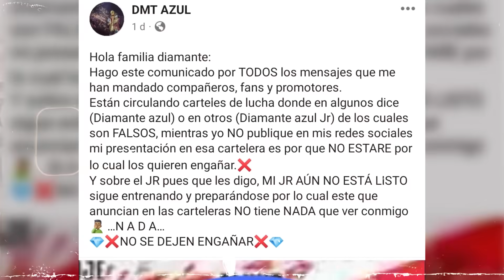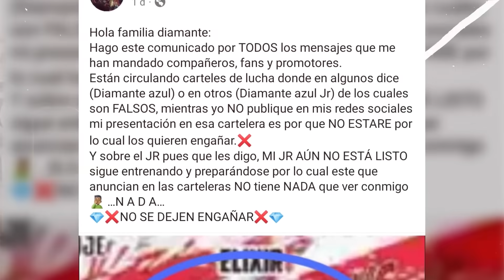DMT AZUL FURIOSO CON DIAMANTE AZUL JR / TRAUMA II DEJA A UN LADO EL PERSONAJE/ MÍSTICO VS TAKAHASHI